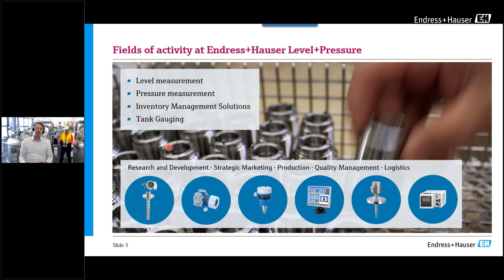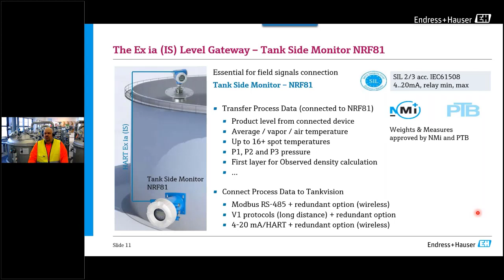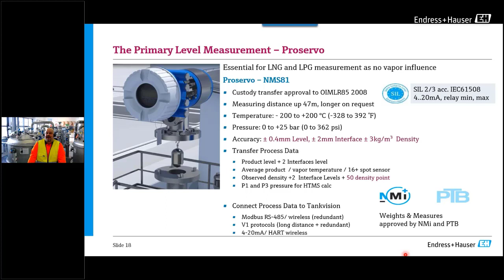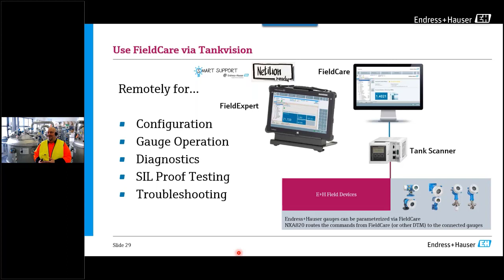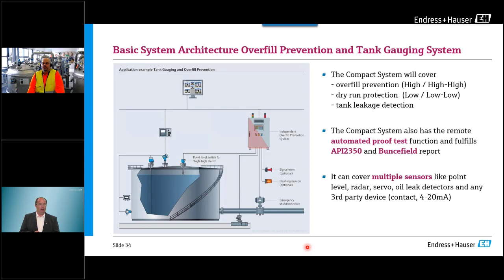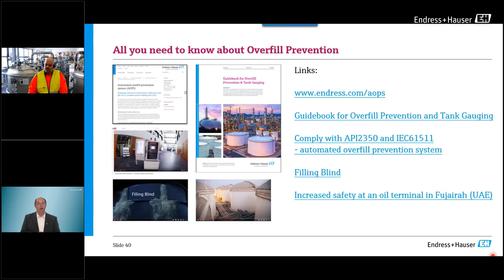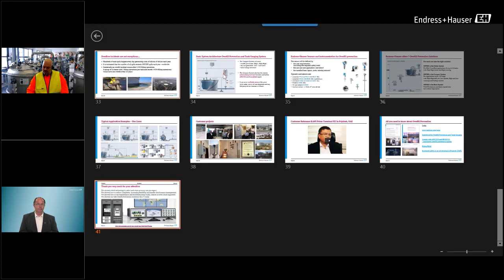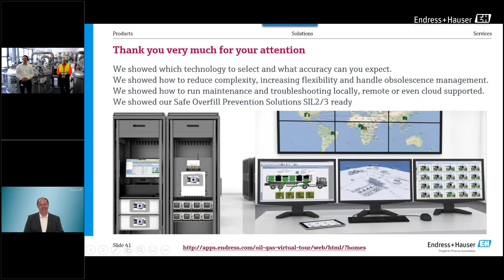Tank Gauging Solutions and Overfill Prevention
Addressing the most significant risks of your storage tank

Overfilling of hydrocarbon storage tanks can cause serious safety hazards and environmental damage.

This Endress + Hauser webinar will focus on independent tank overfill prevention systems and related tank gauging solutions.

Questions Answered:
Which TG technology to select and what accuracy can we expect?
How to reduce complexity, increasing flexibility and handle obsolescence management?
How to run maintenance and troubleshooting locally, remote or even cloud supported?
How can I combine Tank Gaging and Overfill Prevention into one solution?

Hear from experts:
-Volker Schulz, International Business Development Manager Inventory Management Solution
-Marcus Wohlgemuth, Area Manager for Digital Solutions and IIOT in Asia, Middle East and Africa
-Matthias Kaiser, Business Development Manager